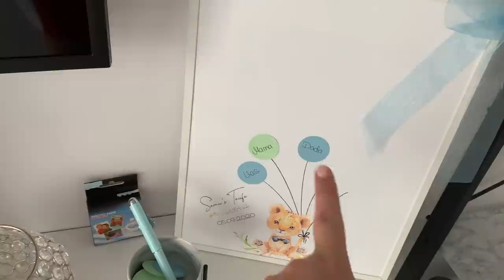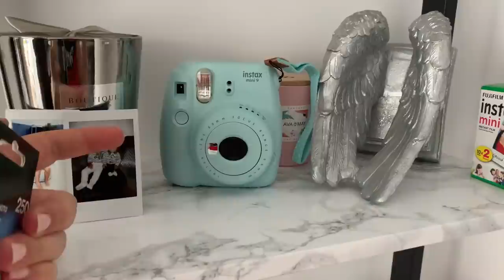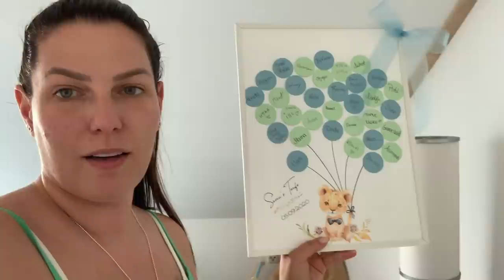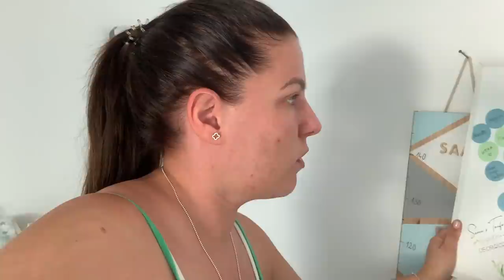Samu´s Taufe! Torte, Food & Deko l Unser Wochenende l Wickelkommode neu Organisieren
Code: -20% auf ALLES! + Gratis Versand mit Amanda18!
Code: Amandaclear
-40% auf ALLES! + Coco Clear Maske GRATIS! (Ab 39€ mbw)
Mit dem Code: "amandafit" bekommst du -40 auf Alles!
(Ab 49€ Mbw)
MERMAID + ME -50% auf Sets & ab 99€ (VOR Abzug des Rabatts) gibt es die Avo in Love Maske GRATIS! Code: AMANDAOCEAN
-44% auf Alles mit AMANDASUN!
Glossybox:
*BEAUTY, DEKO & CO*

Hula Hoop Reifen*
Haar-Tool Wellenstab*
Rosa Blumen*
*BABY/KLEINKIND*

Sparpaket Pampers Feuchtetücher 99% Wasser*:
Ausrüstung:

gestellt.